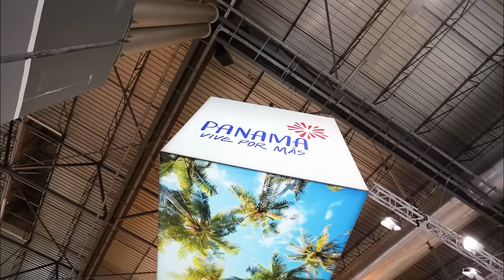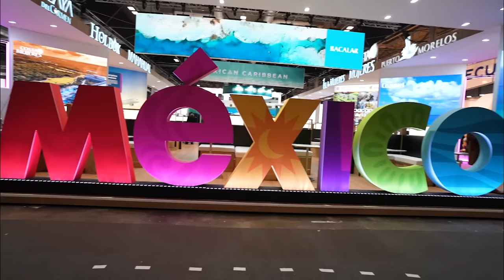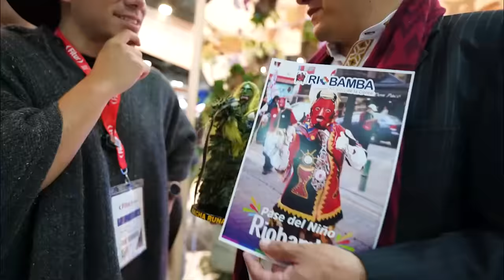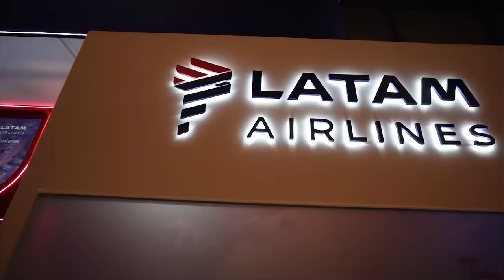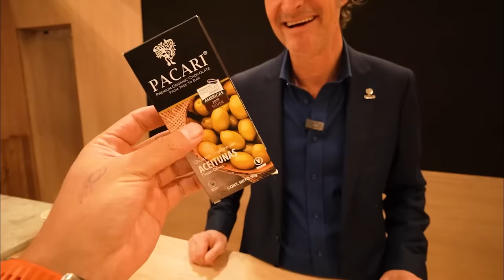Así GANÓ ECUADOR el PREMIO en ESPAÑA | El Champ